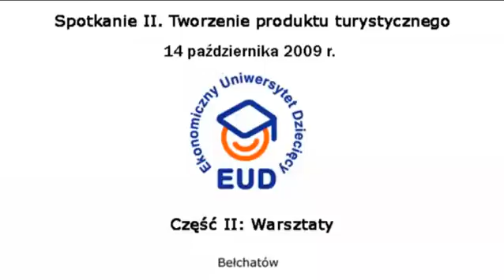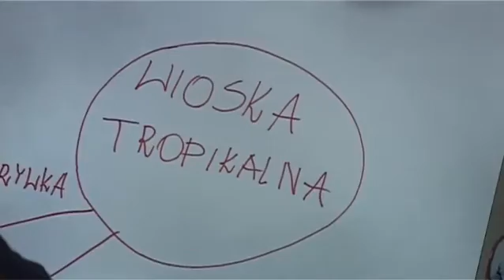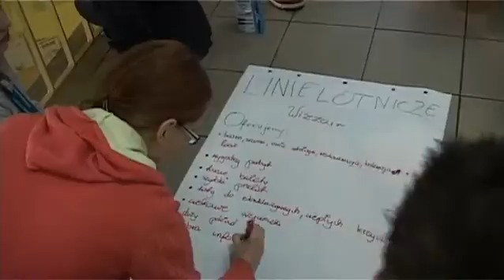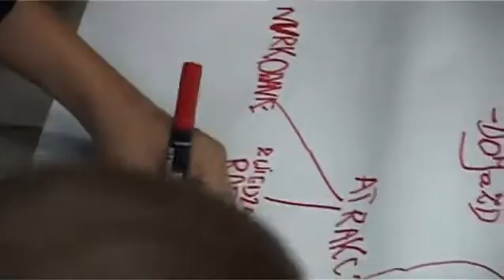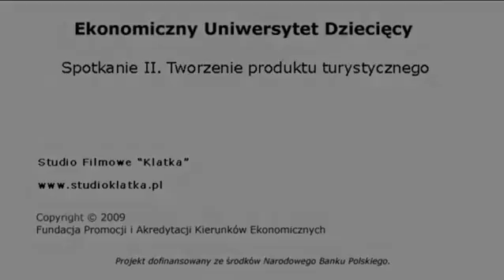EUD Bełchatów, spotkanie II - Warsztaty: Projekt własnego biznesu turystycznego (14.10.2009)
I edycja, Publiczne Gimnazjum Nr 4 w Bełchatowie